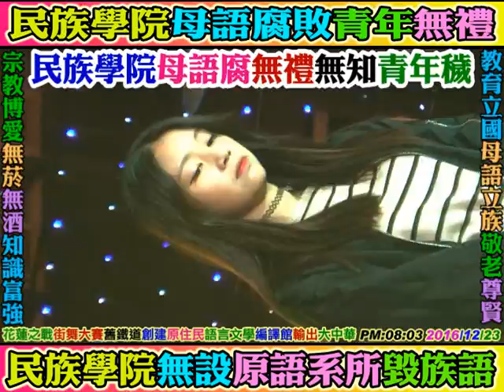2016 12 23 第三集：街舞大賽，巨屌狂狂狂，花蓮之戰(舊鐵道徒步區)花蓮市。(無大思比比：業餘攝影紀錄網路分享，歡迎免費影像合作)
第三段影片因為有音樂版權問題遭到Youtube部分裝置無法撥放，因此本人在重新剪接編輯影片，將有版權限制的影片片段重新錯置順序，影片因此可以順利在YouTube播放不受限制影響。